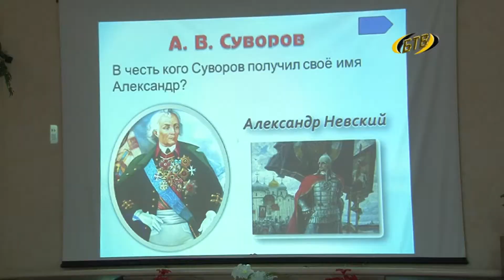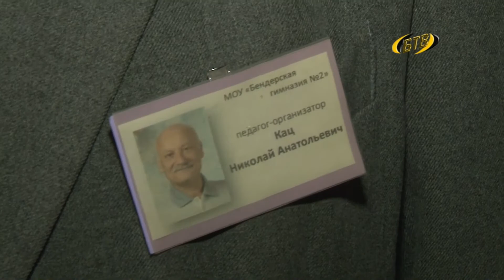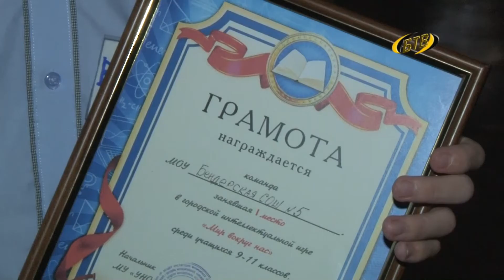Школьные интеллектуалы сразились за Кубок Знатоков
«Что? Где? Когда?» – одна из немногих передач отечественного телевидения, которая с возрастом не только не теряет своей популярности, но и приобретает все больше и больше поклонников по всему миру. Не стал исключением и наш город. Ежегодно в гимназии №2 в период молодежной декады проходит интеллектуальный марафон. В этом году игра отмечает 10-летний юбилей.